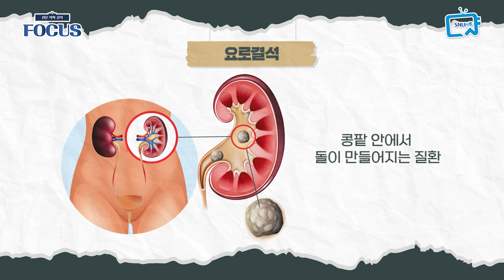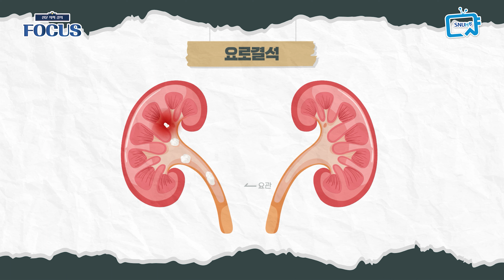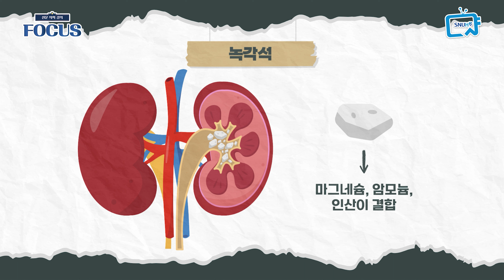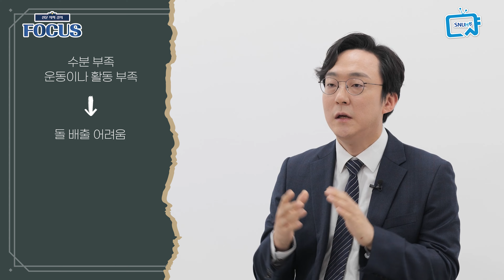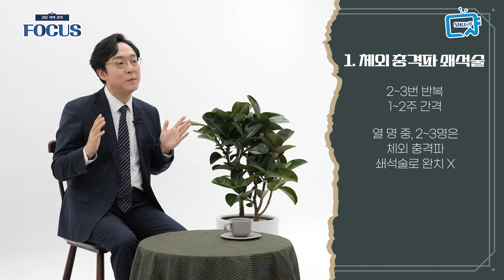요로결석(신장결석) 피하고 싶으면 이건 꼭 지키세요! | 조성용 교수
요로결석이 반복되어 나타나면?
출산의 고통과 맞먹을 정도로 극심한 통증을 유발한다고 알려진 요로결석.
요로결석이 반복되어 나타나면 콩팥에도 치명적인 영향을 줄 수 있는데요, 요로결석의 원인과 치료, 그리고 도움이 되는 예방법에 대해 비뇨의학과 조성용 교수와 알아봅니다.

*주요 챕터
00:00 하이라이트
00:33 요로결석(신장결석)이란?
01:24 요로결석(신장결석)의 진단
01:41 요로결석(신장결석)의 종류
03:52 요로결석(신장결석)의 원인
04:25 요로결석(신장결석)이 반복해서 나타나면?
04:38 체외 충격파 쇄석술
05:24 연성 내시경 수술
05:40 최소침습적 요로결석(신장결석) 수술
06:19 요로결석(신장결석) 환자에게 당부의 말
06:28요로결석(신장결석) 예방을 위해 도움 되는 습관은?
06:34 꼭 병원 치료가 필요한 경우는?

☑️ 이 영상은 “동영상 공개일 (2023/7/14)" 시점의 정확한 정보에 기반하여, 정보 제공을 목적으로 제작되었습니다.
☑️ 원인이나 증상, 치료법에는 개인차가 있을 수 있으므로 반드시 의료기관 또는 의사와 상담해 주세요.
☑️ 영상은 의료 조언, 진찰 및 진단, 원격 진료 등의 의료 서비스를 제공하지 않으며 동영상에 등장하는 의료종사자와 시청자 간의 관계는 의사와 환자의 관계와는 상이합니다.
☑️ 영상을 바탕으로 자가 치료나 약물 복용을 하여서는 안되며, 반드시 의사와 상담해야 합니다.